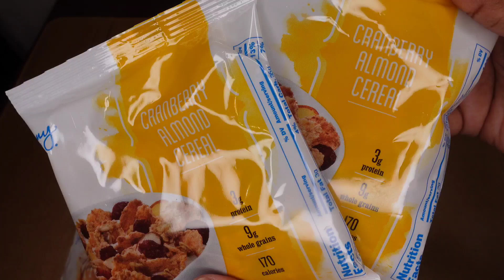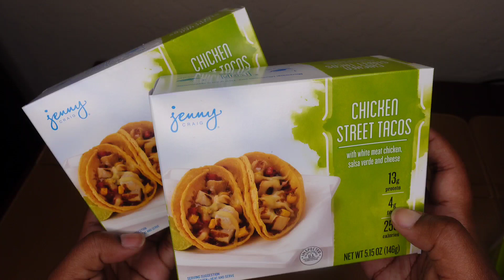Jenny Craig| Week 1 Weight Loss Update| I ate healthy EVERYDAY FOR A WEEK & this is what happened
Hey Ya'll, it's okay to start over. It's okay to invest in your health and it's okay to make yourself and/or your health a priority. Lets talk about why I restarted my weightloss journey again and how much weight I lost this week. Love, Your BIG sister, Ariel =)

TRY JENNY CRAIG ON AMAZON|
Jenny Craig Lunch Bundle
Jenny Craig Dinner Bundle

Hey Ya'll, Some links found in the description box of my videos may be affiliate links, meaning I will make commission on sales you make through my link at no additional cost to you as part of the Amazon Affiliate Program.

Jeremiah 29:11